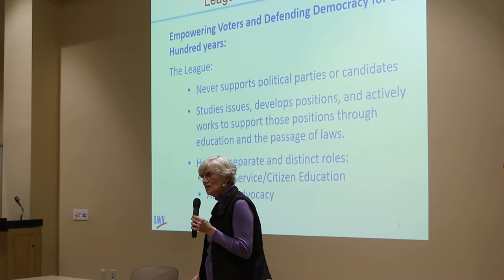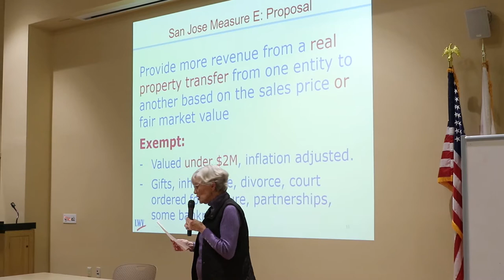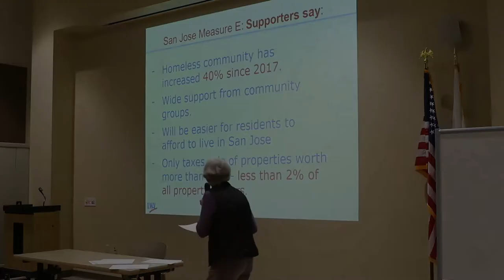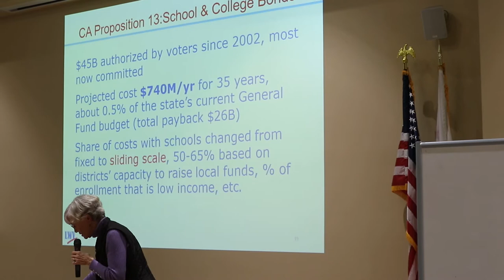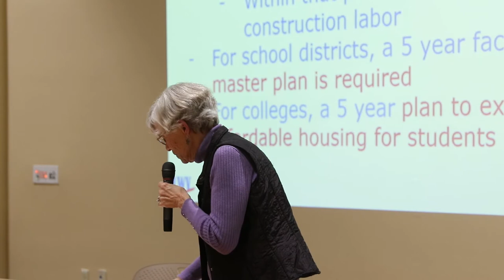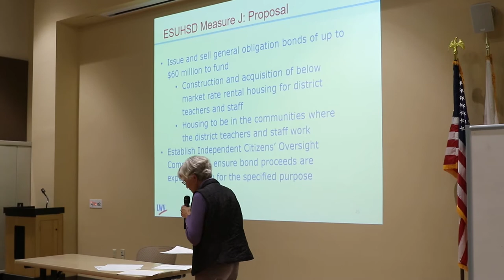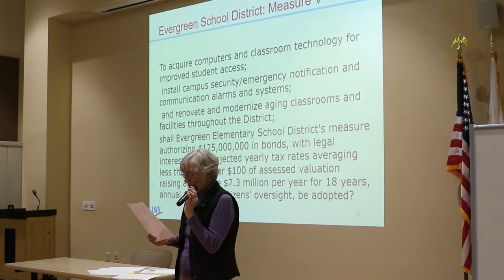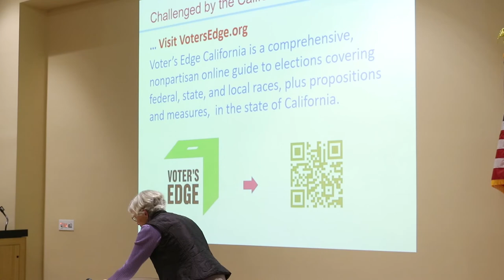D8CRT Presentation of March 3rd Ballot Measures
District 8 Community Round table hosted Connie Hunter of the League of Woman voters who presented an educational talk on the March 3, 2020 Ballot Measures -- City Measures E, J, and V and State proposition 13.

Timeline:
Intro: 0:00  - Introduction
2:03 - Voters Choice Act and how it gives us more options to vote
5:03 - General comments on what to consider before voting
6:09 - Measure E - real property transfer tax
19:32 - Prop 13 - Bond measure for Schools and Colleges
38:40 - Measure J - ESUHD Bond measure
49:25 - Measure V - Evergreen School District Bond Measure
        (Board members Bonnie Mace and Jim Zito provided comments)
57:53 - D8 City Council update
1:02:20 - Evergreen School Board (Jim Zito) update on school closures.